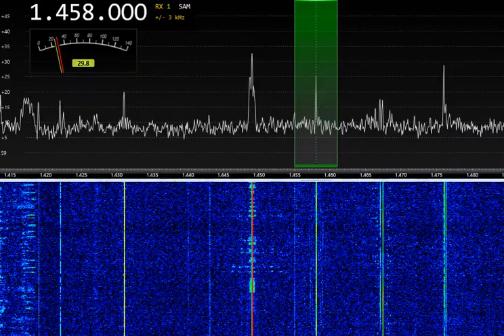1458kHz Lyca Radio (UK, 3100km) 18:03UTC 23-OCT-2022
1458kHz Lyca Radio (UK, 3100km) 18:03UTC 23-OCT-2022
RX-888MKII
Active loop